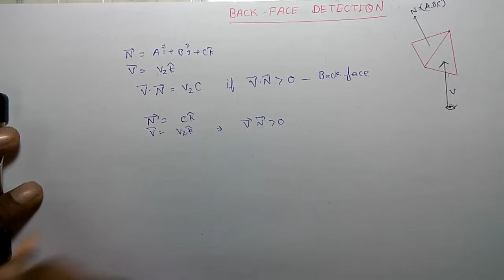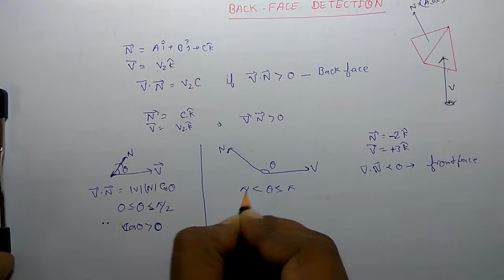BACK FACE DETECTION(English+Hindi)